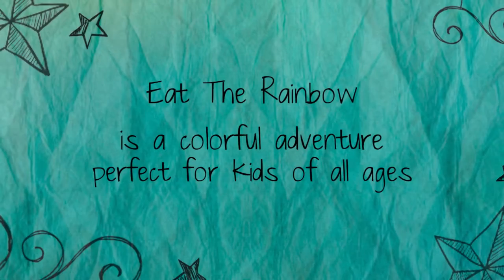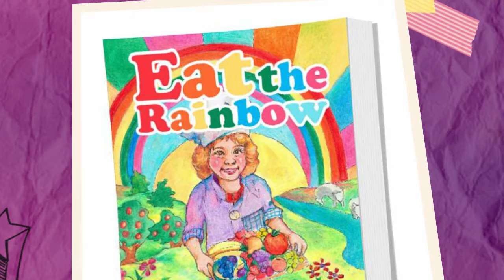Eat the Rainbow Trailer 2 - Phytonutrient book and coloring book for children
Board certified psychiatrist. Teacher. Speaker. Consultant. Author.

Buy our books here -- proceeds support mental health services and education:
The Pursuit of Capyness, A Zen Capybara Coloring Book:

Red, White, and Panda: An Educational Coloring Book for Adults and Children

Eat the Rainbow:

Eat the Rainbow Coloring Book:

Using, accessing, or browsing the website, linked pages, and/or providing personal or medical information to this site does not create a physician-patient relationship between you or any such person affiliated with this site. Nothing contained in the website is intended to replace the services of a licensed, trained physician or health professional, or to be a substitute for the medical advice of a physician or trained health professional licensed in your state or jurisdiction. This website is not intended to be a substitute for professional medical advice, diagnosis, or treatment. Reliance on any information provided by the website or other users of  the website is solely at your own risk.  Content is provided on an “AS IS” basis and without any warranty (either express or implied). No emergency or acute service are available, and there is no guarantee of response or transmission if using contact forms on this site. Dr. Jonathan Terry is a participant in the Amazon Services LLC Associates Program, an affiliate advertising program designed to provide a means for sites to earn advertising fees by advertising and linking to Amazon.com.